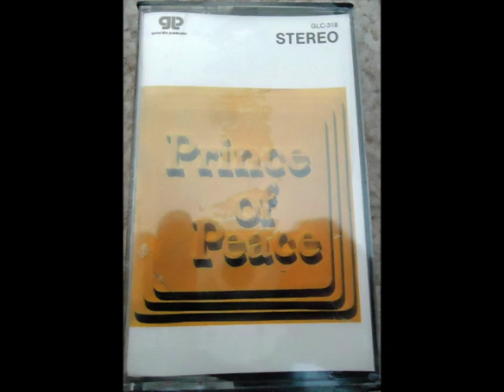prince of peace roger strader